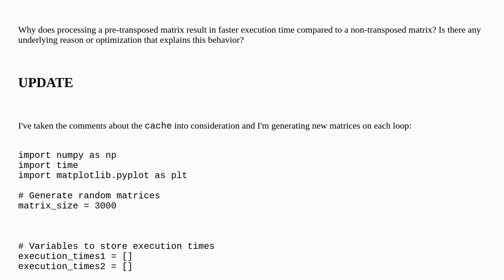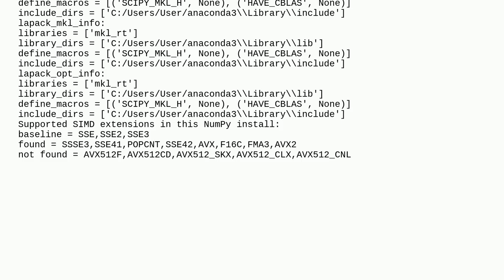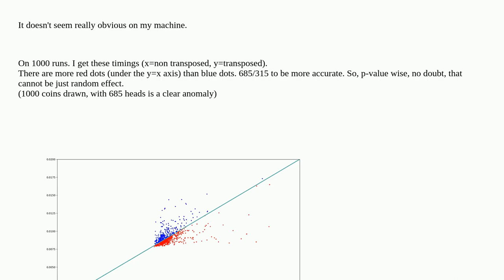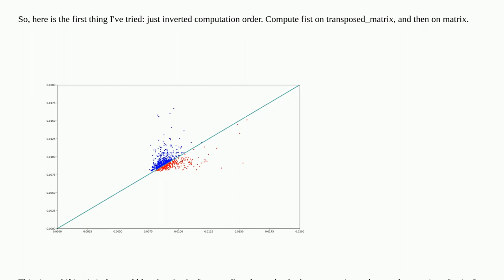Why is performing matrix multiplication on a pre-transposed matrix faster than on a non-transpose...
Why is performing matrix multiplication on a pre-transposed matrix faster than on a non-transposed matrix?

A special thanks goes out to the community

  numpy python transpose matrix